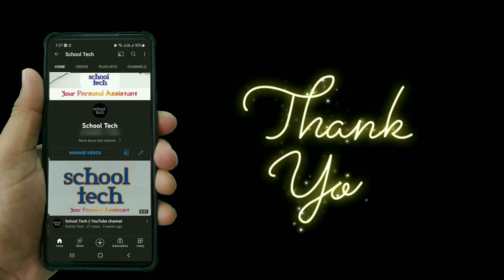Ananda Parisar || বিদ্যালয়ে কিভাবে আনন্দ পরিসর ক্লাসটি করবেন? || ২০২৩ সালের নতুন ক্লাস পদ্ধতি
How to implement Ananda Parisar class in school?
বিদ্যালয়ে কিভাবে আনন্দ পরিসর ক্লাসটি করবেন?
২০২৩ সালের নতুন শিক্ষানীতি অনুসারে একটি নতুন ক্লাসের পদ্ধতি শুরু করা হয়েছে। কিভাবে এই ক্লাসটি পরিচালনা করবেন দেখে নিন।
In this video I describe how we can conduct ananda parisar class in school.

সপ্তাহে একদিন আলোচনা ভিত্তিক সভার ব্যবস্থা করতে হবে যেখানে শিক্ষক শিক্ষিকাদের সাথে বিভিন্ন বিষয়ে ছাত্রছাত্রীরা ভয়হীন সংকোচ হীন সংশয়হীন খোলাখুলি বিভিন্ন বিষয় আলোচনা করতে পারে। যদিও অবশ্যই সেটি হবে গঠনমূলক এবং পরিশীলিত। Teacher is a friend philosopher and guide. সেই শ্রেণীকক্ষে শিক্ষক হবেন বন্ধু যাতে ছাত্রছাত্রীদের বাচনভঙ্গির শ্রীবৃদ্ধি ঘটে আলোচনার মান বৃদ্ধি পায় ও শিক্ষক বিষয়বস্তু সুন্দর পরামর্শদাতা হয়ে ওঠেন। ছাত্রছাত্রীরা বিভ্রান্ত হলে অবশ্যই তাকে গাইড করার দায়িত্ব শিক্ষকের এভাবেই ছাত্রছাত্রীদের মনের একঘেয়েমি কাটবে, অন্তরমুখী ছাত্রছাত্রীরা নিজেদের স্বাভাবিক ফিরে আসতে পারবে এবং নেতৃত্ব দানের ক্ষমতা বৃদ্ধি পাবে ও ছাত্রছাত্রীরা তাদের মনের অনুভূতি ব্যক্ত করতে পারবে। এই ক্লাসটি প্রকৃতির মধ্যে মাঠে বা খোলা স্থানে করা যেতে পারে এই ধরনের ক্লাস ছাত্র-ছাত্রীদের যোগাযোগমূলক দক্ষতা বৃদ্ধির এবং সামাজিকতা বৃদ্ধির জন্য অত্যন্ত প্রয়োজন। এই আনন্দপরিসর ক্লাসের মধ্যে তাদের সাইকোলজিক্যাল আন্ডারস্ট্যান্ডিং বৃদ্ধি পাবে, সিদ্ধান্ত গ্রহণের ক্ষমতা বাড়বে নৈতিকতার বিকাশ ঘটবে সহযোগিতামূলক মানসিকতা বৃদ্ধি পাবে এবং তারা একে অপরের সমস্যায় সহমর্মী হতে শিখবে।

আনন্দ পরিসর ক্লাসে Adolescence problem cyber safety anxiety stress emotional issue child marriage migration emotional crisis in human life এই সকল বিষয়বস্তুর উপরে আলোকপাত করা যেতে পারে।

মাঝে মাঝে হাউসিং বা দলগুলি স্থানীয় জনগণের সচেতনতামূলক কর্মসূচি গ্রহণ করতে পারে সেখানে তারা বিভিন্ন কুসংস্কারের বিরুদ্ধে প্রচার সৌরশক্তি ও বায়বীয় শক্তির ব্যবহার বাড়ানো জীবাশ্ম জ্বালানির ব্যবহার কমানো দেশের সম্পদ রক্ষা করা প্রাকৃতিক পরিবেশকে রক্ষা করা গাছ লাগানো জলের প্রয়োজনীয় ব্যবহার কমানো জমা জল না রাখা ডেঙ্গু ম্যালেরিয়া ম্যালেরিয়া ইত্যাদির সচেতনতা দেশের নিরাপত্তা সামাজিক নিয়ম কানুন আইন ব্যবস্থা মান্যতা এই সকল বিষয়ে মানুষকে বার্তা দেওয়া যেতে পারে।
হাউসিং বা দলগুলি নিয়মিতভাবে বৃক্ষরোপণ কর্মসূচি গ্রহণ করতে পারে।

Video টি ভালো লাগলে Like করুন। প্রয়োজনে আপনারা আমাকে mail করতে পারেন।